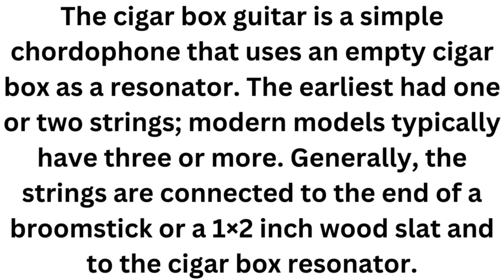Cigar Box Guitar#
The cigar box guitar is a simple chordophone that uses an empty cigar box as a resonator. The earliest had one or two strings; modern models typically have three or more. Generally, the strings are connected to the end of a broomstick or a 1×2 inch wood slat and to the cigar box resonator.